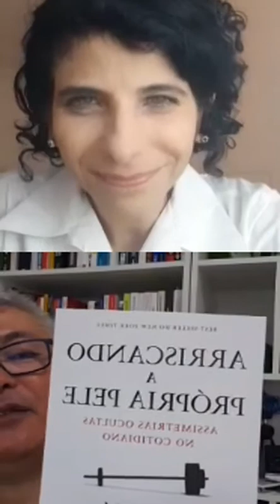A presença física e o mundo digital - Live com Ricardo Yogui